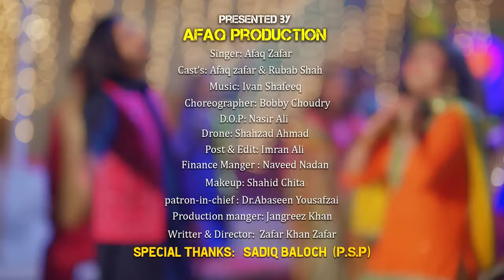shaba dolkay mara day dolkiy la warka dang poshto song